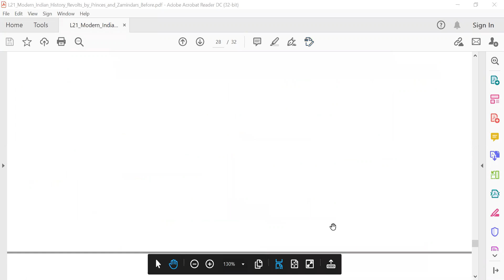Lecture-36 I 1857 से पहले के राजकुमारों और जमींदारों द्वारा विद्रोह (Part-2) I पाइका विद्रोह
This video is presented by Mr. Rohit Singh Kushwaha which is very important in respect to UPSC/State PSC exams point of view.